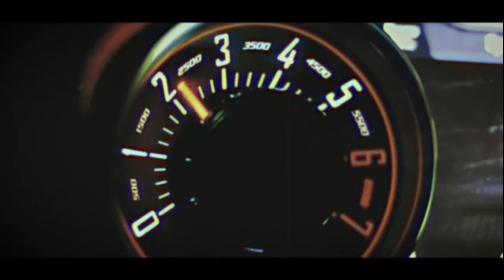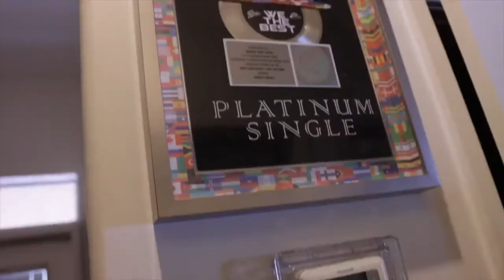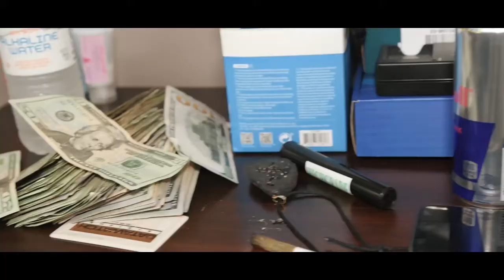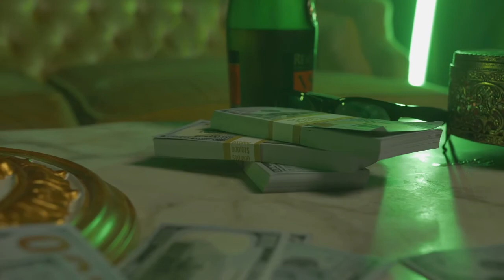Time Is Now Radio/Tv Show 02/23/2021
Hosted by @telopath @jaydawg301@the_official_oneydadon @veneceblue and @kyraillest each and every Tuesday from 8-9pm